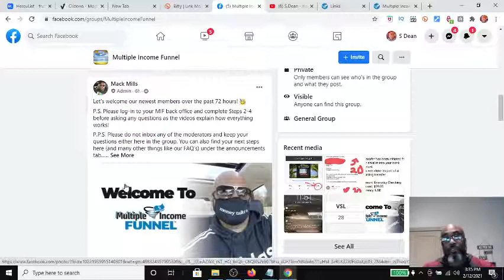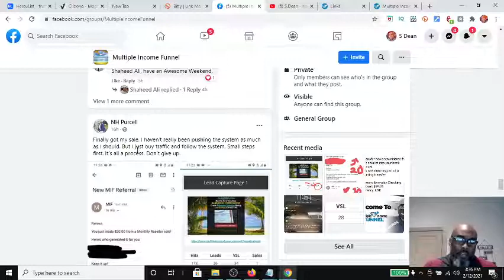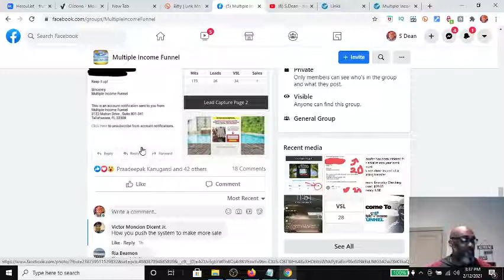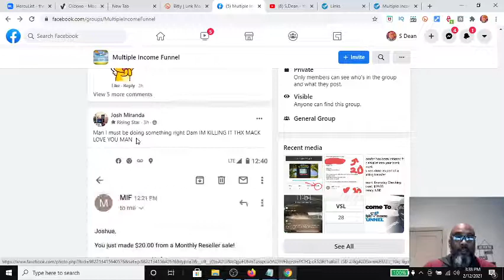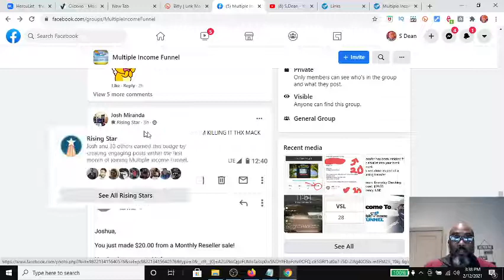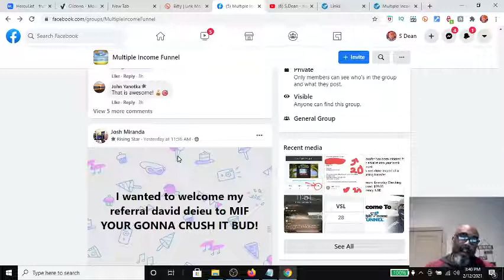Multiple Income funnel | Are Members Really Earning Every Day? Multiple Income Funnel Success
2. Join Free Here- Easy 1up
4. Drive Traffic "Promote"

4 Streams of Income: Includes Every thing You Need for successful online Business
-Residual Commissions